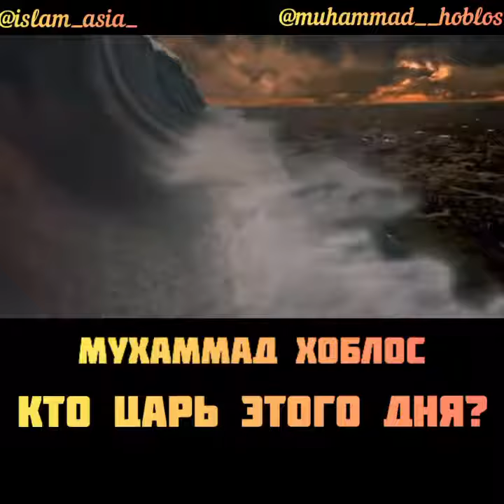Кто ЦАРЬ этого дня? - Мухаммад Хоблос